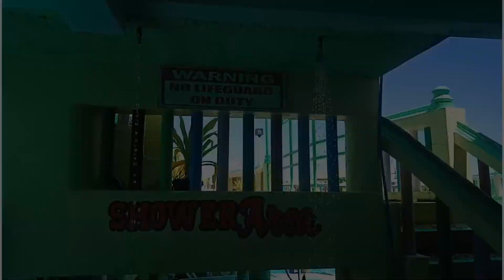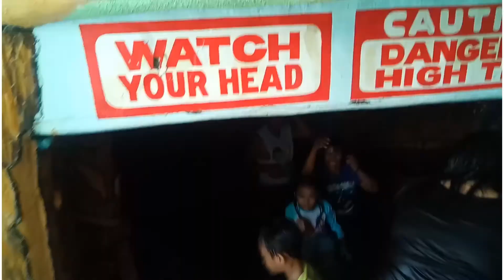Part 2 K -- 5 Resort Marami ang Tao | Pabeba ng Pera sa Pool si Insan